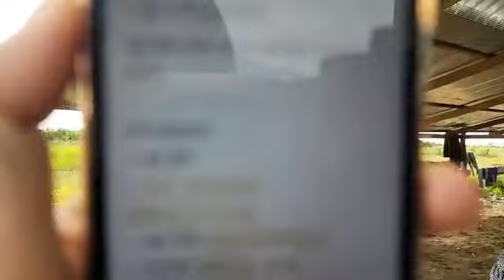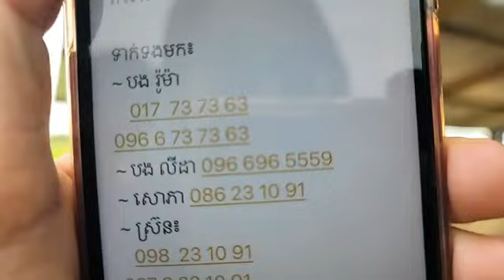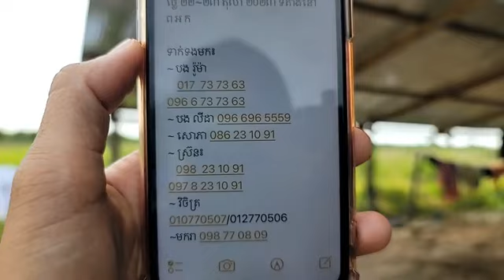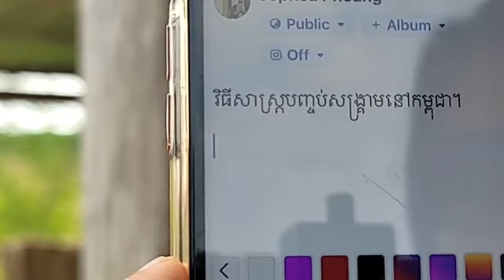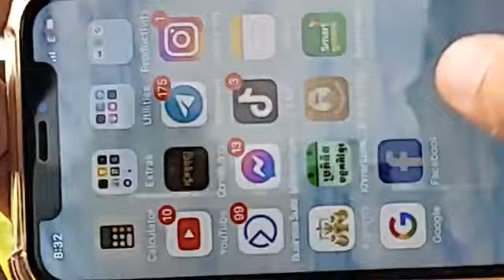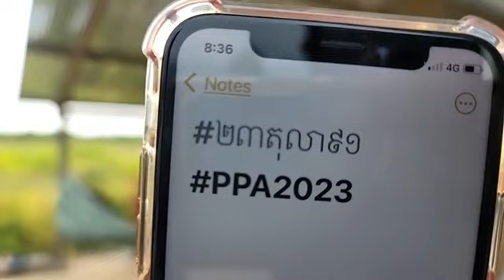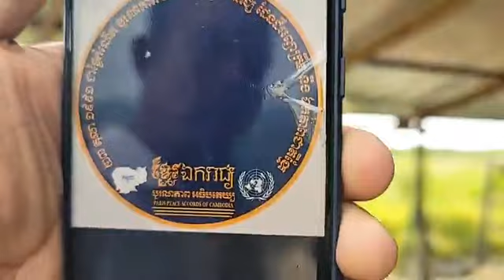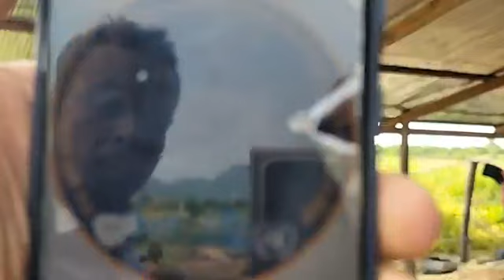១៩-តុលា | បកស្រាយ៖ អ្វីទៅ ការតស៊ូមតិ ?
បកស្រាយ៖ អ្វីទៅ ការតស៊ូមតិ ?
ឧបសម្ព័ន្ធទី១ ជំពូក គ មុខងារខាងយោធា
ទំព័រ ១៩២
(ភាគទី ១៦៨៧)
ថ្ងៃ ព្រហស្បតិ៍ ៥ កើត ខែ អស្សុជ ឆ្នាំ ថោះ ឆស័ក ពុទ្ធសករាជ ២៥៦៧ ត្រូវថ្ងៃទី ១៩ ខែ តុលា ឆ្នាំ ២០២៣

or : @PeaceAccordsParis

សូមទាញយកឯកសារទាំងនេះ៖
១- ច្បាប់រដ្ឋធម្មនុញ្ញ ១៩៩៣

សូមទាញយកឯកសារ កិច្ចព្រមព្រៀងនេះតាមរយៈ៖

១. សូមអានឯកសារនេះ ជាភាសាខ្មែរ (ច្បាប់ដើម ជារូបថត)

២.សូមអានឯកសារនេះ ជា ៥ភាសា ឆ្លាស់គ្នា អង់គ្លេស បារាំង ចិន រូស្ស៊ី និង ភាសាខ្មែរ ចាប់ពី ទំពរ័ ២៧ ដល់ ៣០៦ ពី អង្គការសហប្រជាជាតិ៖

ទាក់ទងស្នើសុំសៀវភៅ :
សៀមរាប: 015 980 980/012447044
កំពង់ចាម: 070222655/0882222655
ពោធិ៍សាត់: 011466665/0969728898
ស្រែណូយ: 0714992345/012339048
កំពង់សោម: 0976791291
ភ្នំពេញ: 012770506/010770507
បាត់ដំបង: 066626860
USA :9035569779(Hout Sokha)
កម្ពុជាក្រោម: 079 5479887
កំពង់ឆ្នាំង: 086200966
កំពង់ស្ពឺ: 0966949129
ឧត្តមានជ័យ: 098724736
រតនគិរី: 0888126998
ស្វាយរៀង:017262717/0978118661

ខ្លឹមសារទាំងស្រុងមិនត្រូវបានផ្លាស់ប្តូរ។

*សូមអរគុណ៕